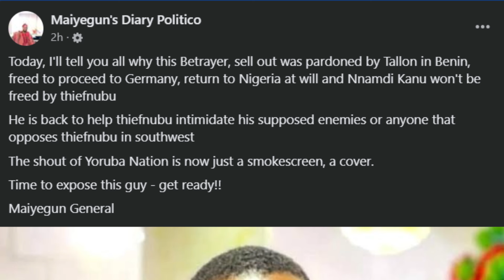Exposing the Truth: Maiyegun General’s Vendetta Against Sunday Adeyemo Igboho